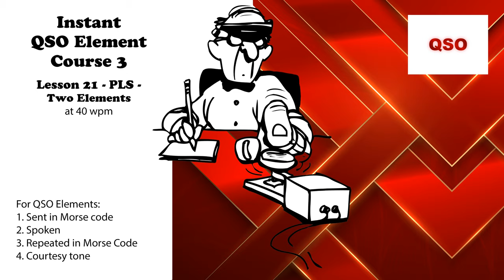Course 3 - Lesson 21 - PLS - Two Elements